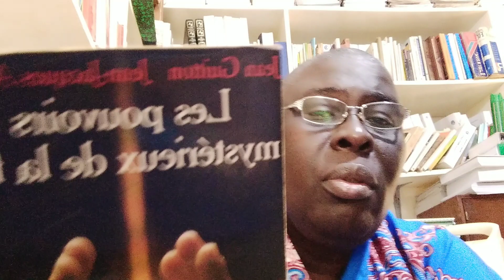Les pouvoirs mystérieux de la foi. Jean Guitton. La résurrection, vérité vraie. Pr Allou